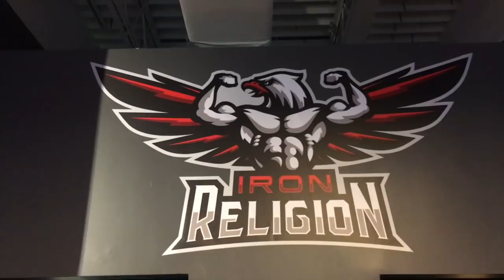5 по 5 и Работа в ОТКАЗ на СИЛУ - не ГЛУПОСТЬ, а ТУПОСТЬ